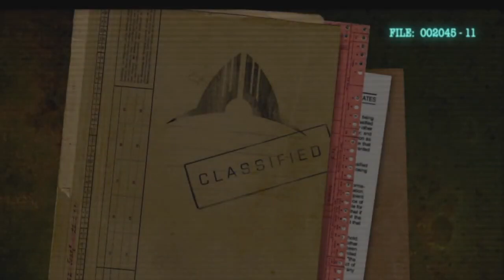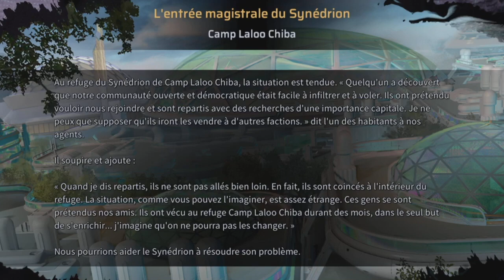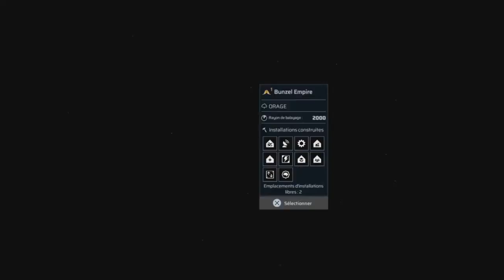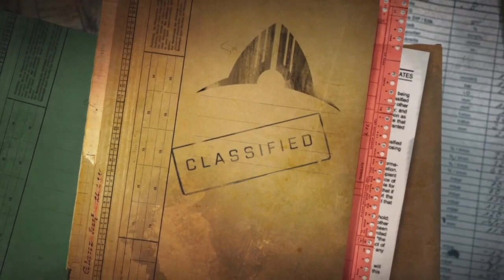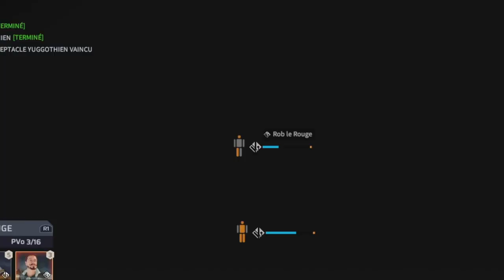Voici le Projet Phoenix Point de @PVT_Diaz !! Ceci n'es pas un live.(viens gagné des pts streamlabs)